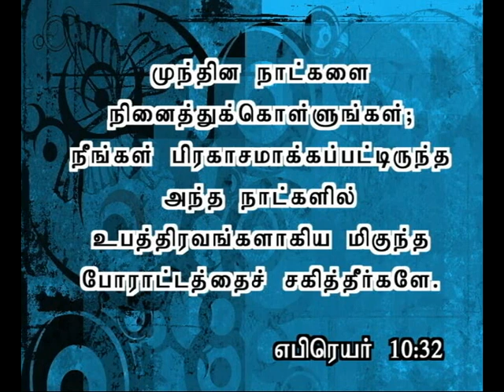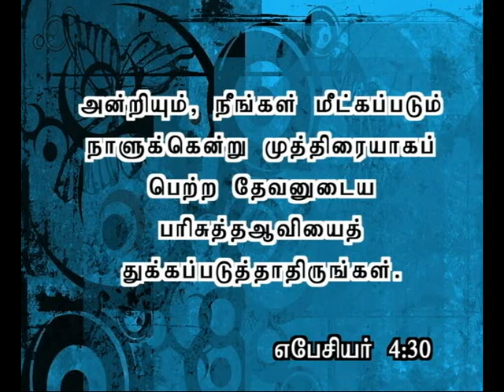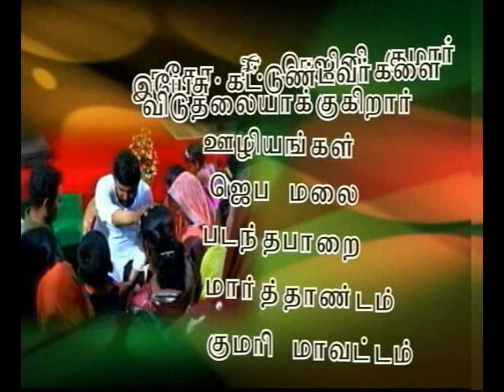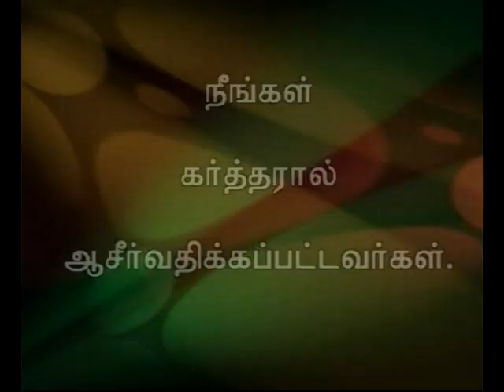CK Media : ஓர் நாள் வரும் | SIS.X.Stancy Rajkumar | 02.01.2019